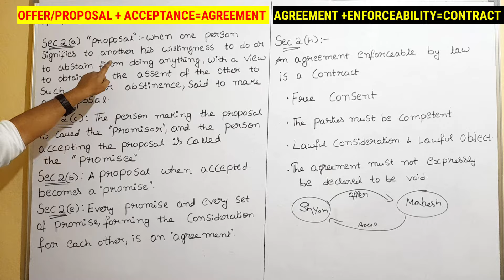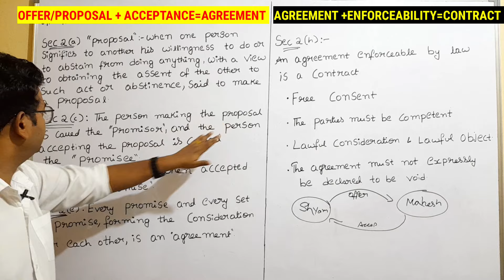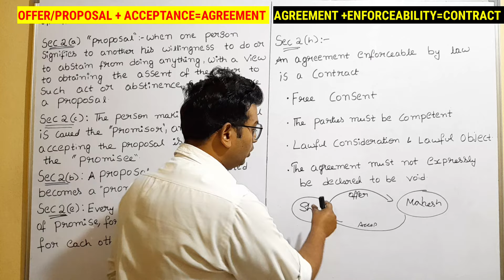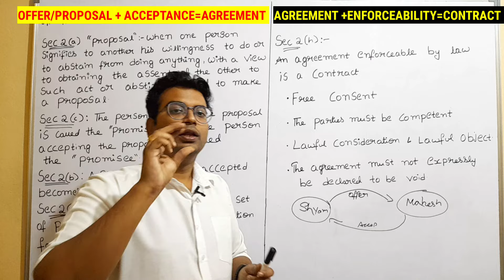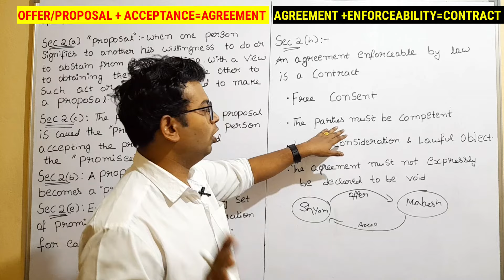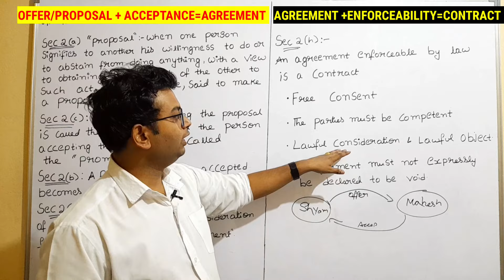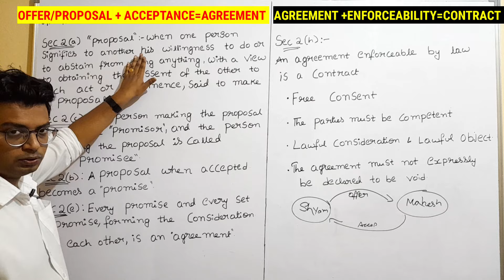what is a contract ? Contract | Contract in Telugu|Contract in Law